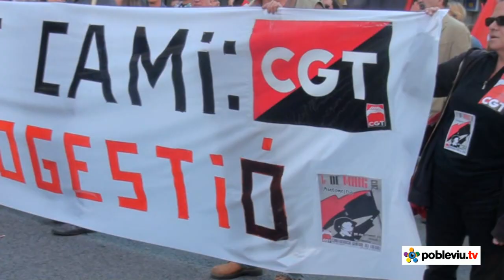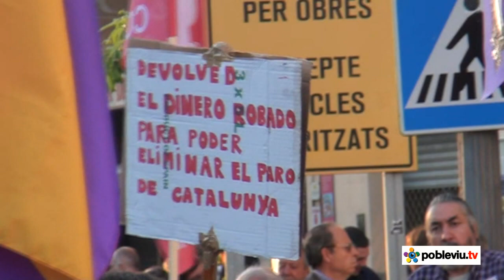Manifestació de CCOO, UGT, CGT, USO, IAC i Co.Bas per l'1 de maig a Tarragona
"Lluitem per una vida digna per a tothom; ni Troika ni governs titelles" era el lema de capçalera de la manifestació de bona part dels sindicats: CCOO, UGT, USO, Co.Bas, IAC i CGT, i que tenia el suport de la Plataforma Ciutadana en Defensa dels Drets Públics. Amb més banderes corporatives i pancartes de peu que megàfons o banderes estrictament ideològiques, més d'un miler de persones han transcorregut els carrers més cèntrics de Tarragona per arribar a l'edifici sindical on la majoria de sindicats hi han fet els seus respectius parlaments. Els més aplaudits han estat els de José Estrada, que ha exemplificat la lluita obrera amb el cas recent de Bangladesh, i el del delegat sindical de CGT a CLH, tot exposant una problemàtica local. En general, però, les assistents han anat marxant i poca gent, en comparació amb la que hi havia anteriorment, ha pogut escoltar els darrers. Moltes al·lusions en els lemes i en les pancartes a les retallades i a quines solucions hi aporten des de cada banda, però amb sentiment d'unitat sindical en un moment difícil també per a aquestes organitzacions.